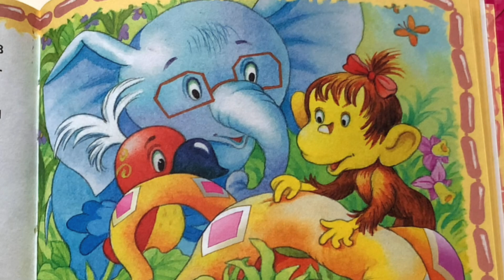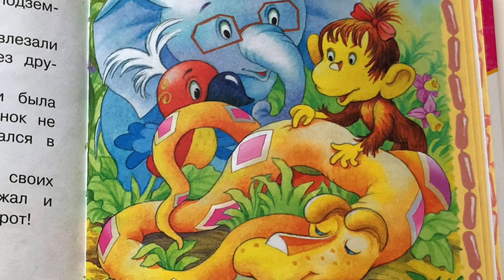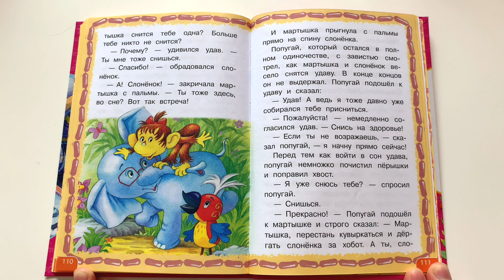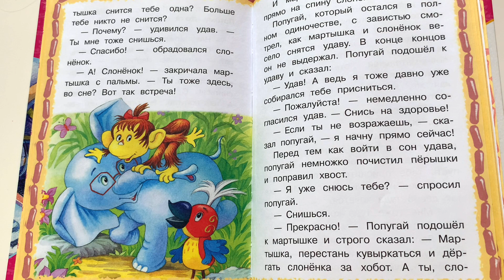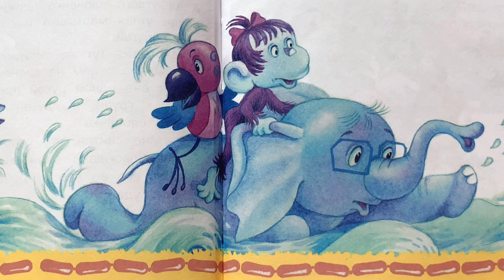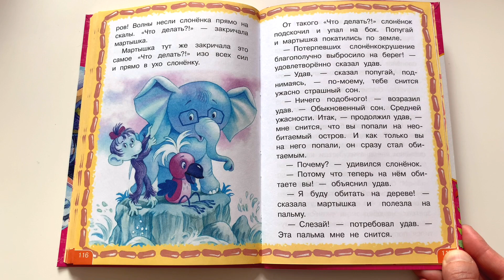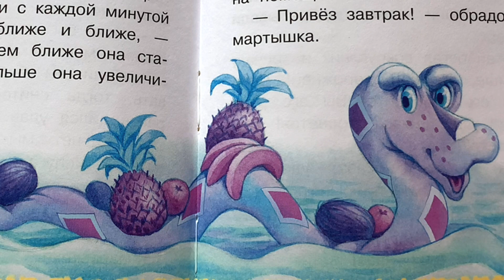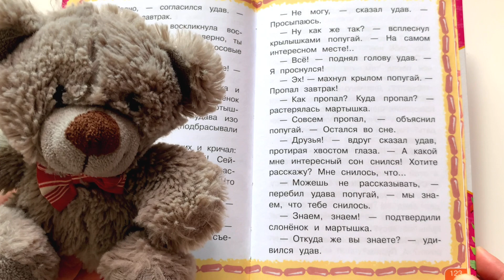Сказка для детей "38 попугаев. Обитаемый остров " - читаем вслух. Г. Остер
Серия «любимые странички»
Издание развивающего обучения.
Котёнок по имени гав и другие сказки.
Г.Остер
Для детей дошкольного возраста 0+

Забавные сказки 38 попугаев Г. Остера про слоненка, удава, мартышку и попугая, которые живут в Африке и дружат. Интересная история про сон удава наяву. Удав выдумывал сон про необитаемый остров, а его друзья принимали  участие в построении сюжета!